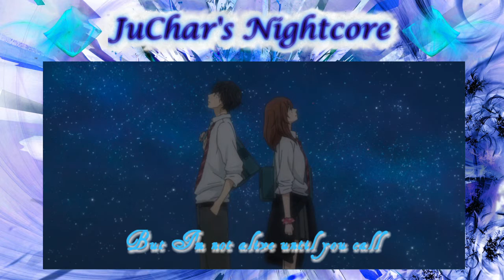Nightcore- The Heart Wants What It Wants (+Lyrics)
Song: Selena Gomez- The Heart Wants What It Wants
Anime: Ao no Ride (Blue Spring Ride)
Character: Kou & Futaba